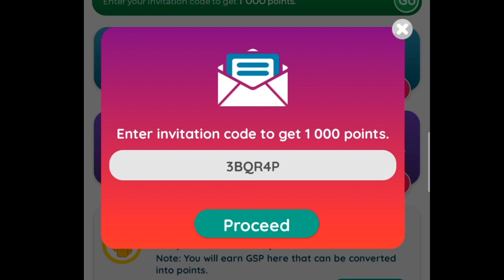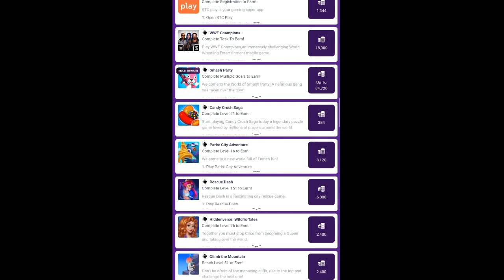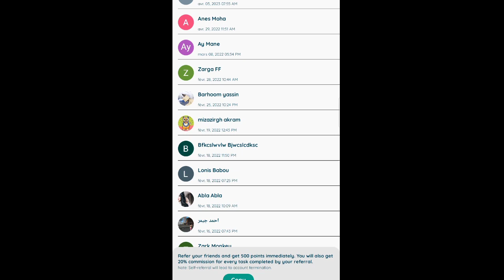أحرق حدث البربر الجديد🔥طريقة الحصول على سكن البربر الجديد😱فري فاير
حرق حدث الشتقن الجديد
شتقن الجديد فري فاير
الشتقن الجديد فري فاير
حرق الشتقن الجديد
البربر الجديد فري فاير
حرق البربر الجديد
حرق حدث البربر الجديد
فري فاير البربر الجديد
حدث M1887 فري فاير
حرق حدث الشتقن الجديد فري فاير
حرق حدث الشتقن البربر
حرق حدث الشتقن
حرق حدث الشتقن الجديد علي عمر
حرق حدث الشتقن الجديد البربري
تجربة الشتقن الجديد فري فاير
الحصول على الشتقن الجديد فري فاير
علي عمر يحرق حدث الشتقن الجديد
علي عمر يحرق الشتقن الجديد
حرق حدث الشتقن فري فاير
حدث الشتقن الجديد
حرق حدث الشوتجن الجديد
 حرق حدث الشوتجن
حرق الشوتجن الجديد
حرق حدث الشوتغن الجديد
طريقة الحصول على الشتقن البربر
حدث الشتقن فري فاير
حرق مكينة الشتقن
حرق سلاح  الشتقن
سلاح الشتقن
سلاح الشتقن فري فاير
السلاح الجديد فري فاير
كيفية الحصول على الشتقن
تجربة الشتقن الجديد
سلاح متطور جديد فري فاير
كيف تحصل على السلاح الجديد فري فاير
 حرق مكينة سلاح الشتقن علي عمر
علي عمر يحرق حدث الشتقن
فري فاير